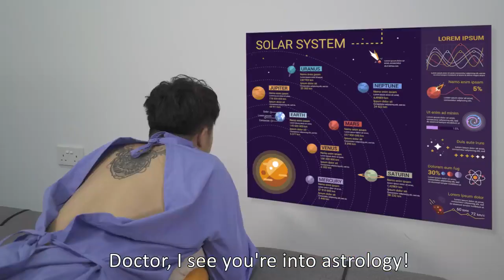Must watch | The Most Inappropriate Jokes😂😂😂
Tell us an inappropriate joke.

Starring:
Hannah Lee @Hannahloveleee
Jai Kishan @j.jaikishan
Benzo @thisisbenzo
Lingyi @Blingyi
Thomas @HeyThomasK
Jason @Jasonkokotan